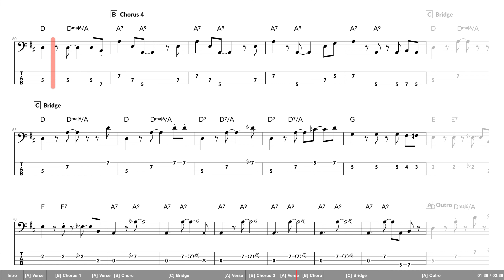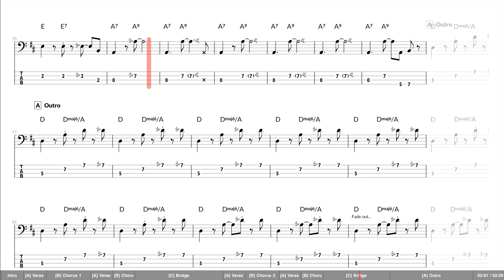Harry Nilsson - I Guess The Lord Must Be In New York City (Bass Tab Playalong) | PDF Download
This is my bass cover of I Guess The Lord Must Be In New York City by Harry Nilsson. A very heartwarming and well-arranged piece of music. Listening to this always brings me peace.

🎧 Would you like to play my tabs ALONG WITH THEIR SONG TRACKS? 🎧

🔥 Are you interested in honing your skills as a bass player? Learning your favourite songs? Developing a well-rounded and functional understanding of music theory? (I swear it's not boring!) FREE FIRST LESSON!! 🔥

📊 📝 Practice Time For This Song - 4h 06m. This is how long it took me to transcribe, practice, notate and film this song (video editing/audio mixing not included). I am recording all of my practice and sharing my findings.

FAIR USE NOTICE: This video contains copyrighted material, in the form of an audio recording and musical notation, the use of which has not always been specifically authorised by the copyright owner. In accordance with Section 17 of the Copyright Act 1976, the material is being used without profit for the purpose of educating likeminded musicians with an interest in the included information.